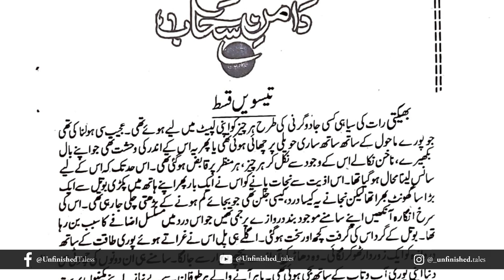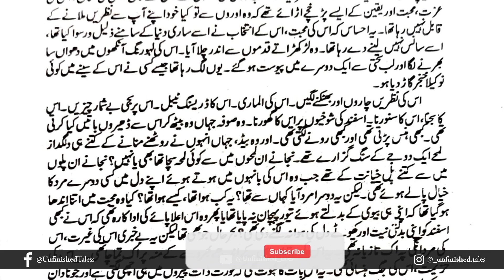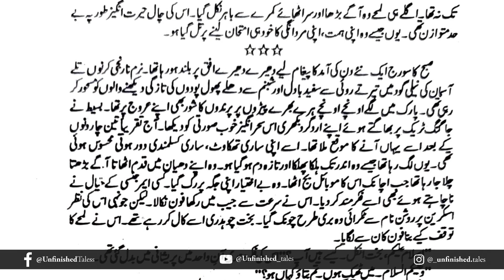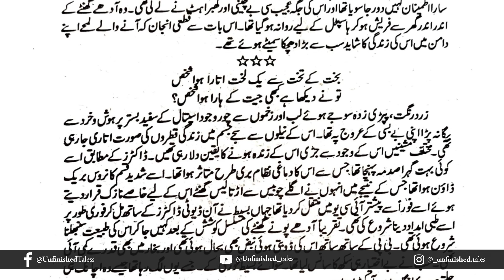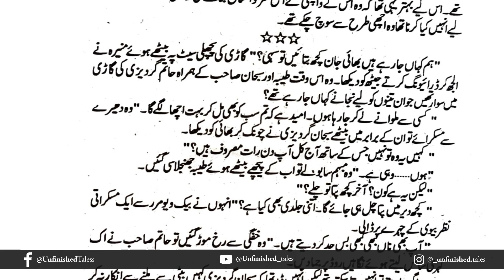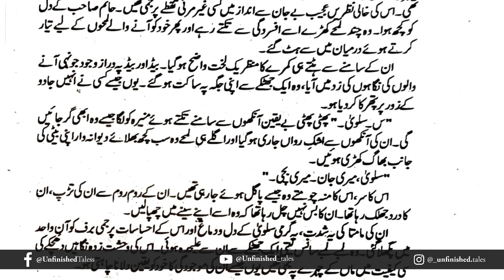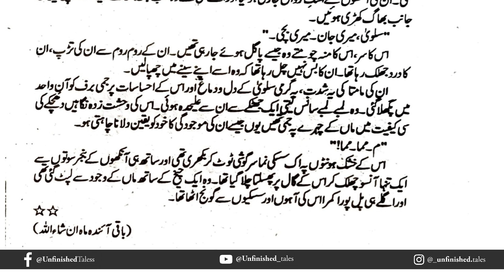Daman e Sahab Episode 30 | Kiran Digest December 2023 | Mehwash iftkhar | Urdu Audio Novel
Urdu romantic Novel Daman e Sahab novel Episode 30
This is 30th episode of Daman e Sahab Urdu Novel By Mehwash iftkhar which is a famous Urdu novel Writer in Pakistani Urdu Monthly Digest .this episode 30th publish in Kiran Digest December 2023